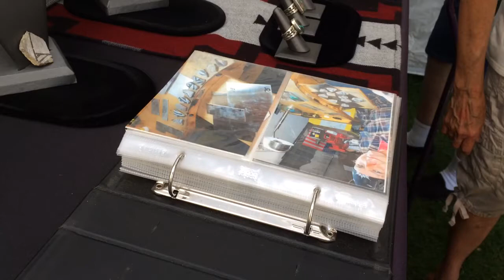2016 Prescott Indian Art Market at Sharlot Hall Museum, Prescott, Arizona, June 9.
A quick look at some of the artists at the Prescott Indian Art Market on June 9, 2016.